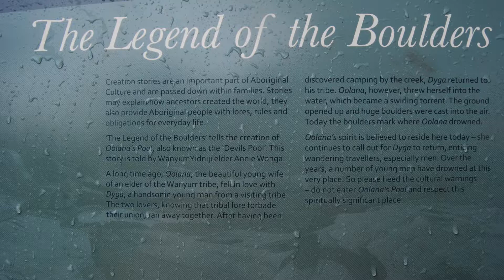Babinda Boulders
Babinda Boulders after heavy rain Oct 2017